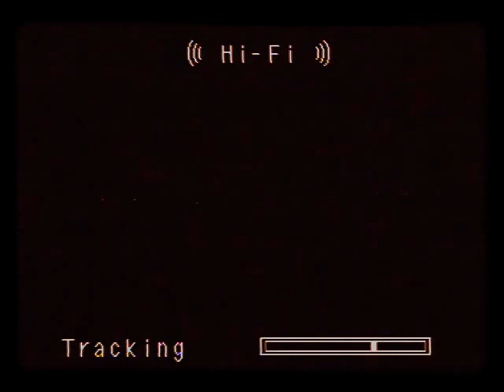Opening to The Natural 2002 VHS [True HQ]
TriStar Pictures